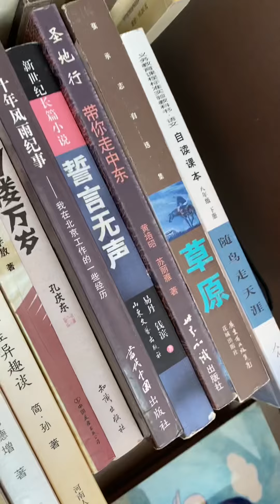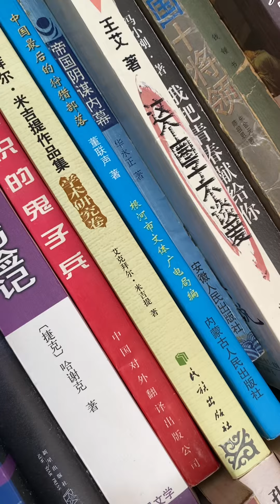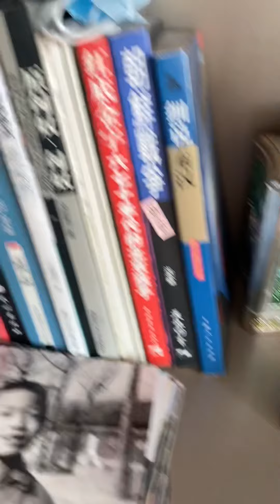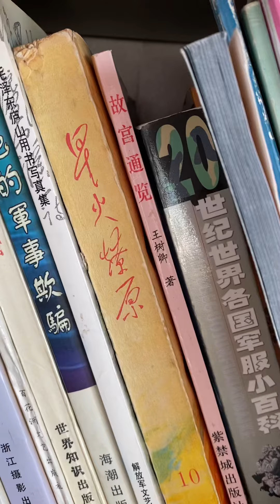别人放暑假去海滨🏖️🏖️森林🌲🌳，咱，看看书吧！！！！！